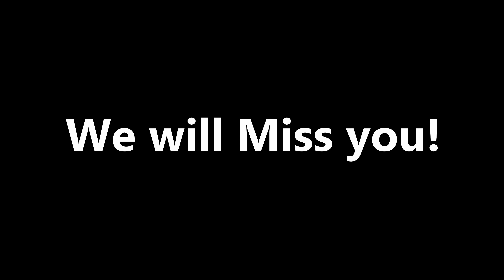WE WILL MISS YOU!!